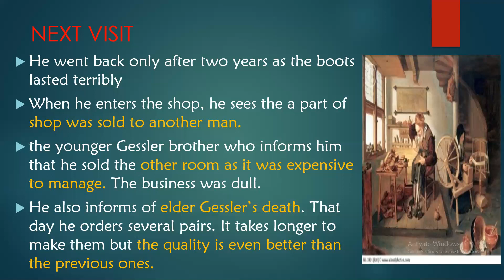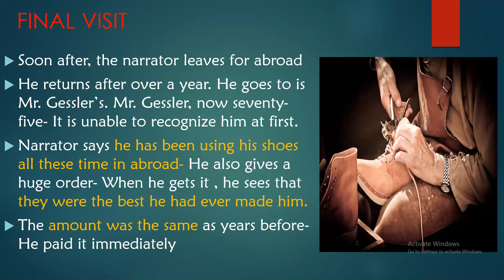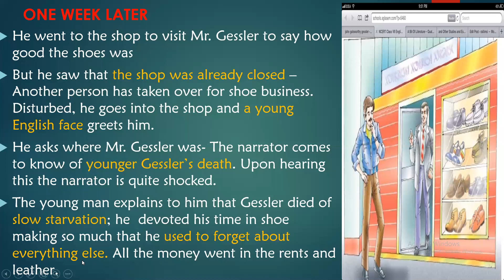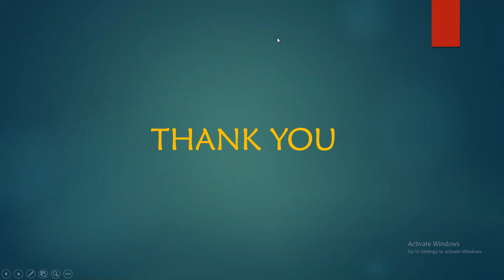QUALITY// JOHN GALSWORTHY // 2ND PART